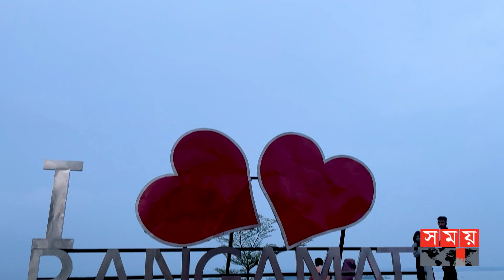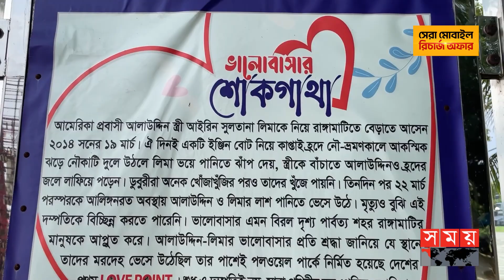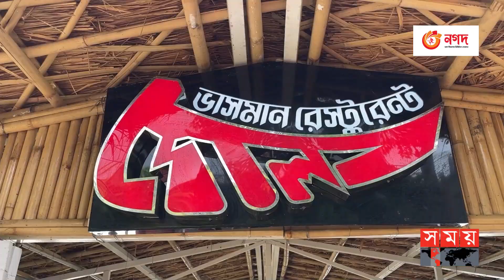কার্পাসমহলে ঘুরাঘুরি | Rangamati Tour | Love Lock Point | Polwel Park | Tourist Place | Somoy TV